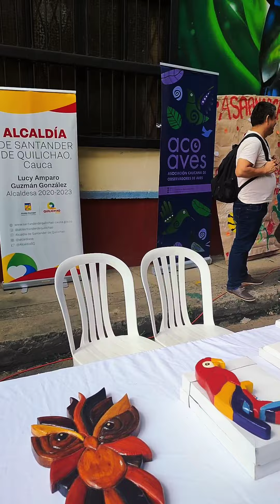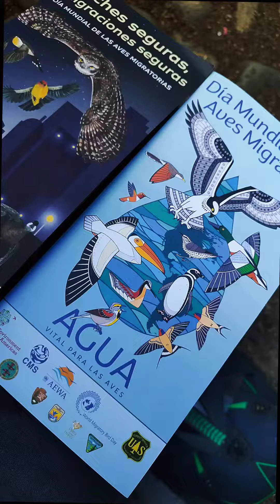Santander de Quilichao La Ciudad de las Aves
Somos los mejores en Aves💛💙❤️.

santanderdequilichaocauca La Ciudad de las Aves

Sigamos en Instagram cómo @natuves.